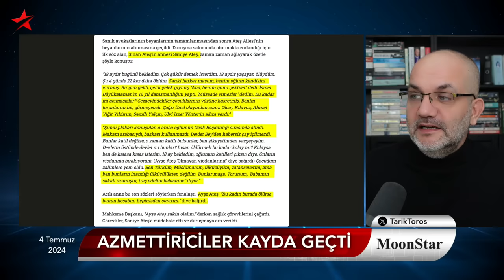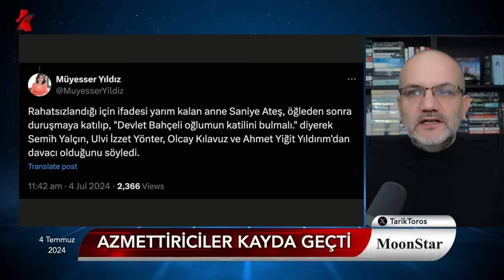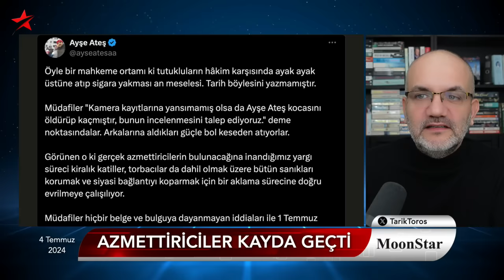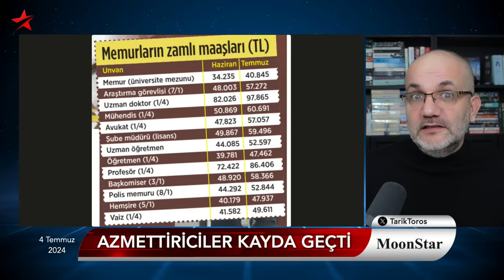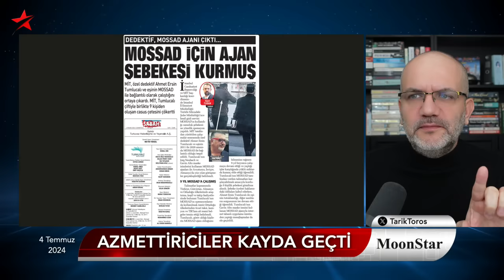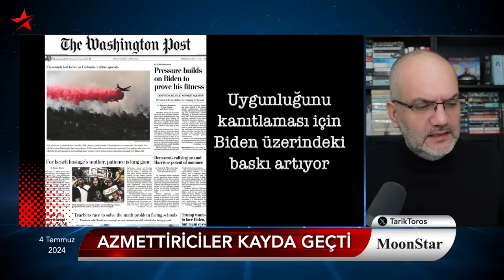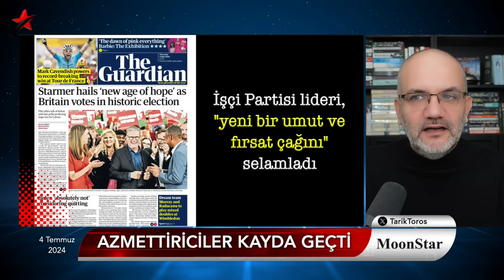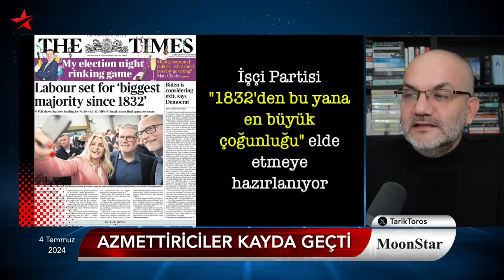MHP Karargâhı tutuştu..! Umulmadık ifşa: 2 isim kayda geçti. | Tarık Toros | Manşet | 4 Temmuz 2024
4 Temmuz 2024

• MHP karargâhı yanıyor
• Duruşmada bir cesur yürek!
• İki azmettiricinin ismini kayda geçirdi.
• Ayşe Ateş: Sinan gazeteci dövdürdü
• Sinan Ateş’in annesi duruşmada fenalaştı
• Semih Yalçın ve İzzet Ulvi’nin en zor günü
• Duruşmada ifadeleriyle öne çıkan 4 kadın
• Bozkurt selamının olmayan tarihi..
• Açık Radyo'nun lisans iptali ile altı çizilen gerçek
• Küçük pet şişe su 10 TL
• 3.6 milyon emekli hiç zam alamadı
• Putin, Erdoğan'a kapıları kapattı
• Britanya son yüzyılın en güçlü İşçi Partisi iktidarına yürüyor